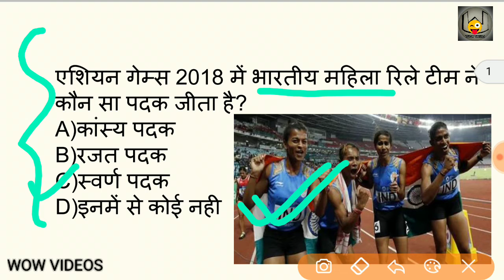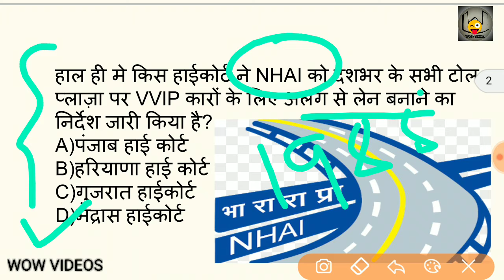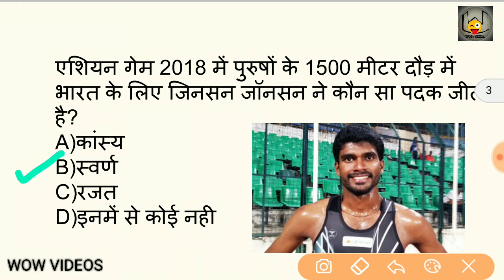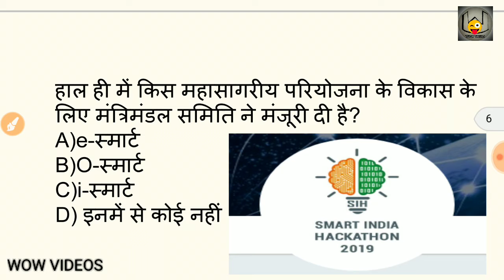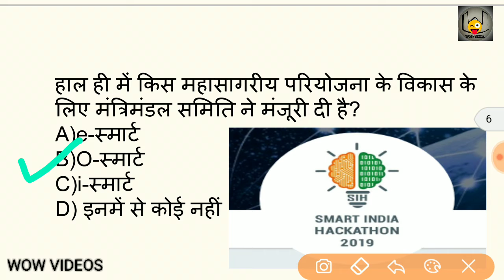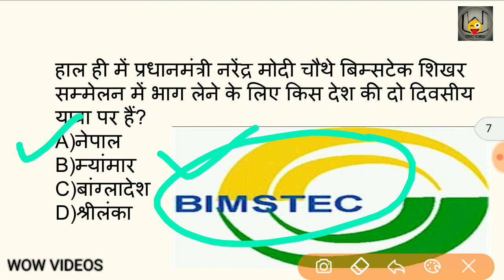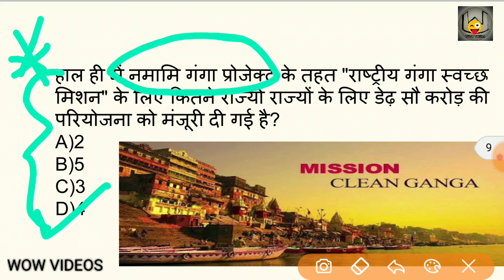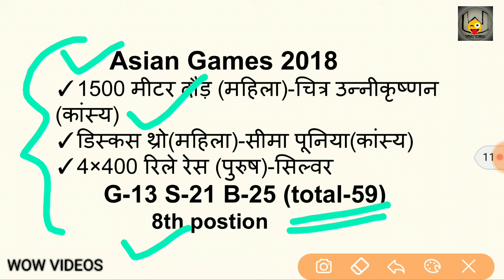Dose #57 | 31 August 2018 Current Affairs | Current Affairs in Hindi | करेंट अफेयर्स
Daily current affairs series | 31 August 2018 | VDO,SSC UPPSC,BANK,UPSSSC,Govt Job Preparation,sarkari exam preparation, Upcoming exams,Next Exam

ABOUT WOW VIDEOS-

इस वीडियो में हम देखेंगे अगस्त महीने के सारी तात्कालिक खबरों (करेंट अफेयर्स) को जो की किसी भी सरकारी प्रतियोगी परीक्षा के लिए बहुत ही महत्वपूर्ण होंगी ।

आप हमें फेसबुक इंस्टाग्राम या फिर ट्विटर पर फॉलो भी कर सकते है।
    आप का बहुत बहुत शुक्रिया।।।।।।